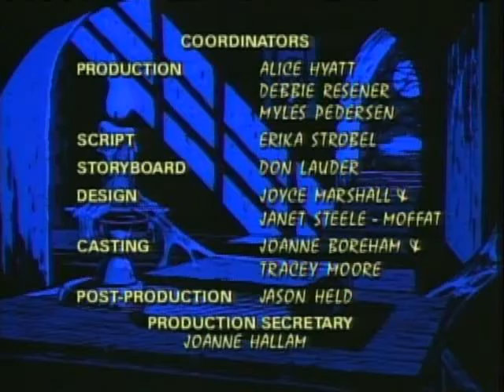E17 Tales from the Cryptkeeper All the Gory Details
My goal is to upload some old school tv shows mostly from ytv.